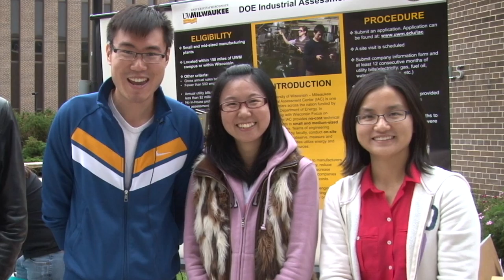Engineering & Applied Science Welcome Video